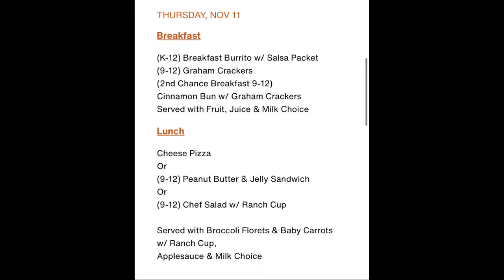Longhorn News 11/11/21